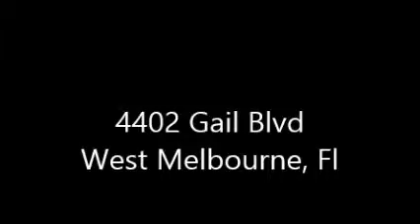4402 Gail video and narration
video tour of 4402 Gail Blvd West Melbourne Fl